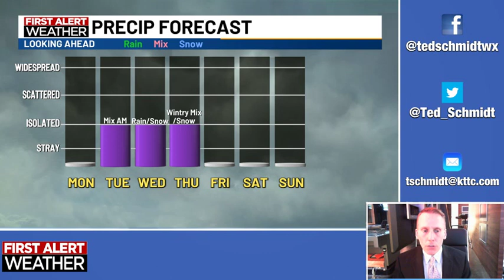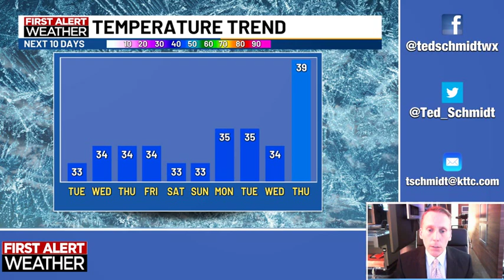January 22, 2024 Monday Mid-Morning Weather Update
A brief weather forecast from KTTC TV meteorologist Ted Schmidt. After a mild and tranquil Monday, there will be chances of wintry precipitation on Tuesday and again late Wednesday into Thursday. Icy patches will be possible on some roads in the middle of the week.